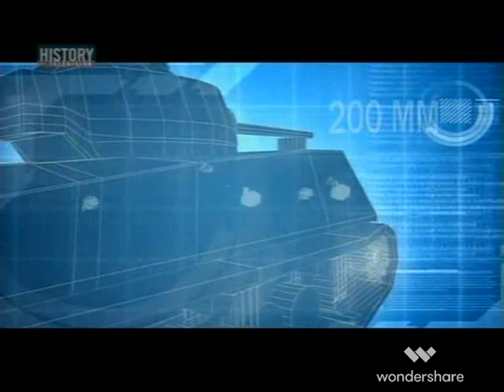Greatest tank battles The battle of the bulge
Documentary covering the last German counter offensive in the west during the 2nd World War.